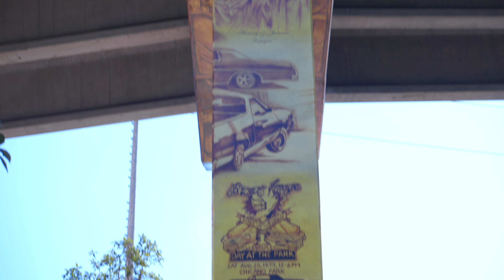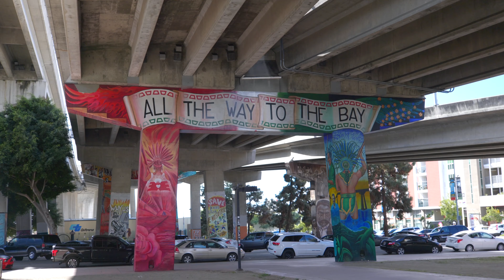Ryan Fresh in San Diego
I had to get out of town for a little bit, so I took a brief respite down to San Diego. Got hella records, read a bunch, and took some pics and video. Here's the latter.

The beat is one that I made with a record I picked up. BTW, check out Soul Shack Records and Beat Box Records. Those are the spots, y'all.